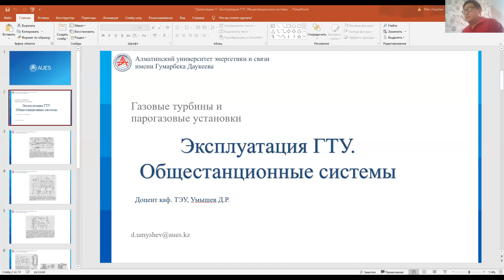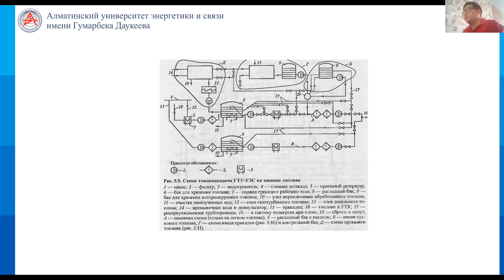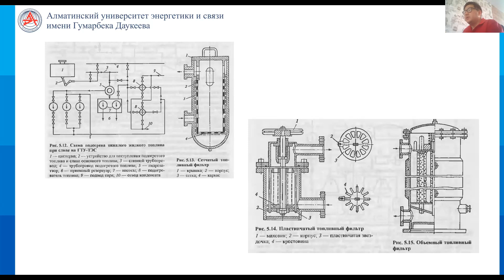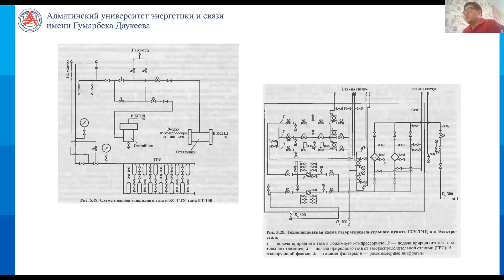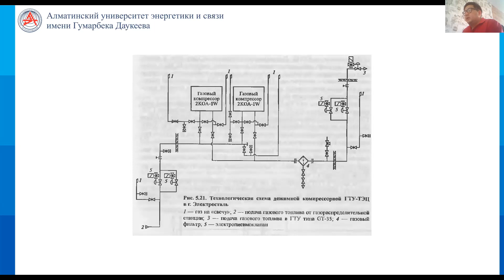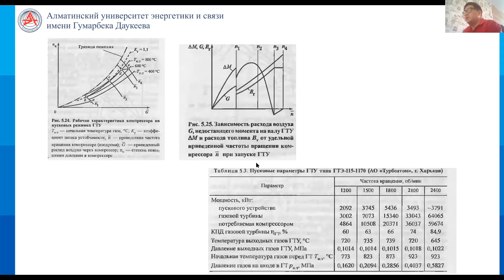Видеолекция 11. Эксплуатация ГТУ. Общестанционные системы